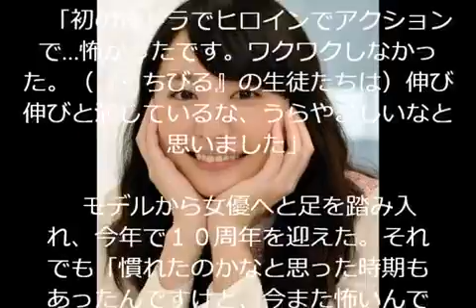新垣結衣 くちびるに歌を 映画 音楽教師を好演 今、スランプ 未来の自分自身への手紙も…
人気YouTuberを超える収益の秘密とは！？

女優の新垣結衣（２６）が主演映画「くちびるに歌を」（２８日公開）で“ガッキースマイル”を封印、長崎の離島に赴任した音楽教師を好演している。

　今年で女優業１０周年。いまだに演じることが「怖い」という。学園ものからスタートし、近年では弁護士、スナイパーなど役の幅を広げているが、デイリースポーツがこのほど直撃インタビューを行うと「今、スランプ！」と笑った。その真意とは。

　映画ではある事情を抱えて離島に帰省する天才ピアニストを演じている。ほとんど仏頂面で、終盤まで陽性の表情を見せない“ツンデレ”キャラ。劇中で顧問を務めた合唱部の生徒たちからは撮影後に「怖かった」の声が相次いだそうで、新垣は「最近、発覚しました」と笑った。

　女優デビューは２００５年放送のドラマ「Ｓｈ１５ｕｙａ（シブヤフィフティーン）」。今回の生徒たちと同じ、１５歳の役だった。

　「初の連ドラでヒロインでアクションで…怖かったです。ワクワクしなかった。（『くちびる』の生徒たちは）伸び伸びと演じているな、うらやましいなと思いました」

　モデルから女優へと足を踏み入れ、今年で１０周年を迎えた。それでも「慣れたのかなと思った時期もあったんですけど、今また怖いんです。スランプ！」と明かす。「文章がうまく書けない時ってないですか？」と逆質問して、続けた。

　「今までは、面白くなればいいな、と他力っぽかったんだと思います。最近は私がやることで一緒にやっているスタッフやキャストにも楽しんでほしい。いまだに演じることは怖いけど、それも醍醐味（だいごみ）だなと思って。やるしかないので」

　「くちびる」では、１５歳の少年少女が１５年後の自分に呼びかけるアンジェラ・アキの「手紙」が合唱コンクールの課題曲となっている。新垣に１５年後、４１歳の自分への“手紙”を考えてもらった。

　拝啓、未来の新垣さま。

　「１５年後には結婚して子供も産んでいたいし、結婚していなかったら悩んでいるはず。それも初めてのこと。いくつになっても初めてのことだらけだし、初めてのことは怖いけれど、怖いより楽しいの比率が増えるように頑張って！！」敬具。

引用元-デイリースポーツ

10 08 19 ひみつの嵐ちゃん！（VIP ROOM 新垣結衣／排行赛马）超清版 Yo

新垣結衣 CM 怒涛の66連発！死ぬほどかわいい！女子高生の頃から最新まで！ショートの時も